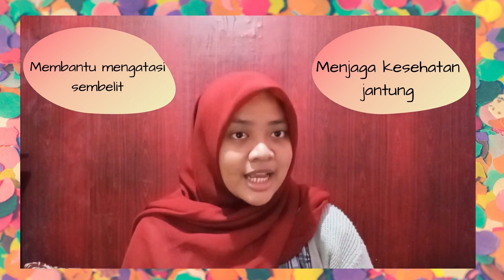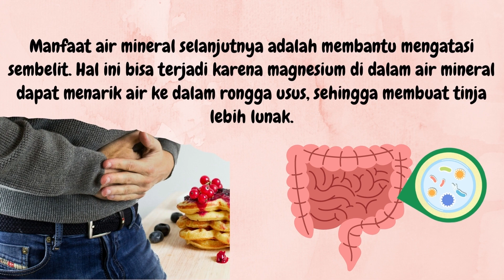Manfaat Air Mineral Bagi Tubuh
Ternyata air mineral sangat bermanfaat bagi tubuh manusia, yuk simak videonya apa saja manfaat air mineral

Created by
Riandra Khairunnisa PKim 3C 2021